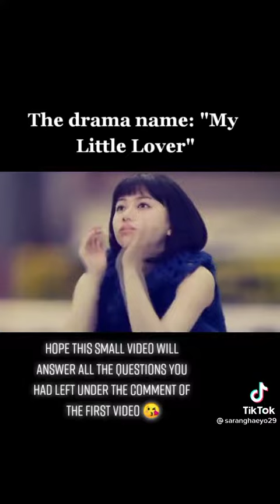My Little Lover😘 Horikiri Chiyomi🤩 Shunichi Minami😍 Japanese Couple🥰